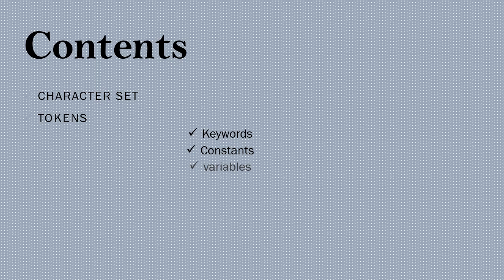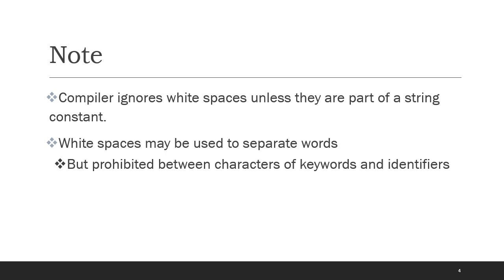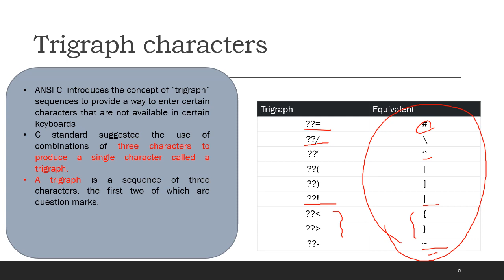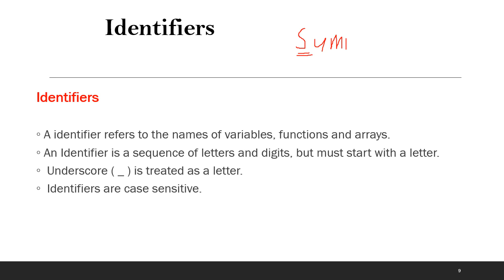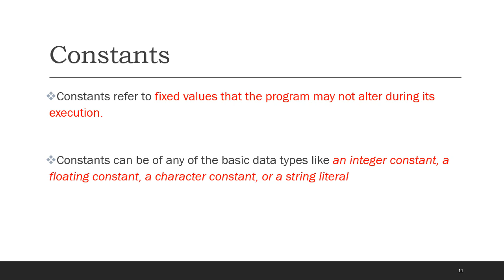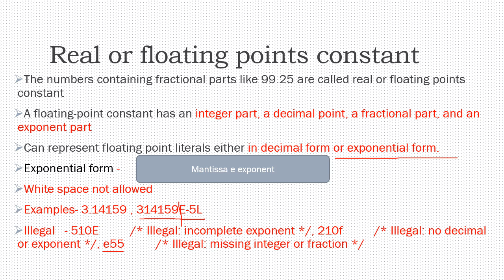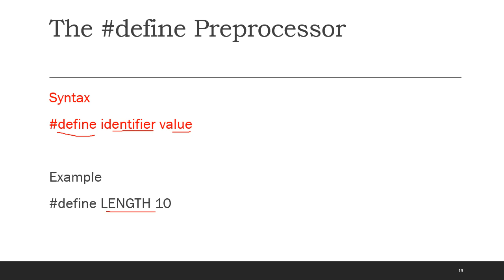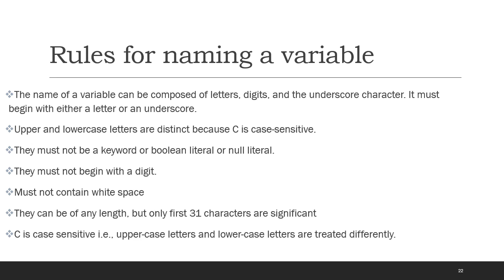Problem Solving Using C Part 2 (Character sets & Tokens in simple Malayalam)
Contents
Character set
Tokens
Constants
Variables